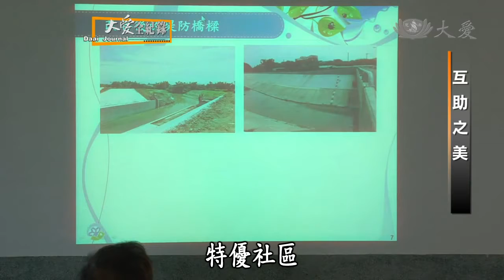104年大愛全紀錄_嘉義荖藤里互助之美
104年大愛全紀錄_嘉義荖藤里互助之美